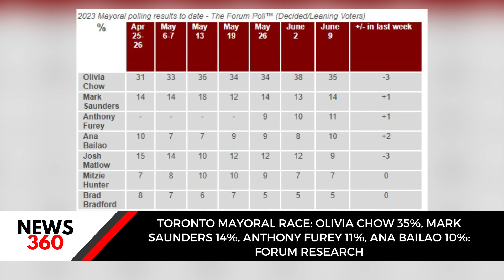OLIVIA CHOW 35%, MARK SAUNDERS 14%, ANTHONY FUREY 11%, ANA BAILAO 10%: FORUM RESEARCH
1. Watch Channel Y - Rogers 857, Rogers Ignite 707, Bell Fibe 828, Telus 2418, YuppTV, Jadoo TV and IPTV.
2. Listen Radio Y : South Asian Pulse Prime Time (Mon to Fri) on 770 am from 10am-12pm
3. Listen Radio Y: South Asian Pulse Super Prime Time (Mon to Fri) on FM 91.9 from 12-2pm
4. Listen Radio Y: South Asian Pulse Drive Time (Mon-Fri) on FM 91.9 from 2 pm to 6 pm.
5. Listen Radio Y: South Asian Pulse Evening Time (Mon-Fri) on FM 91.9 from 6 pm to 10 pm.
6. Listen Radio Y: South Asian Pulse Night Time (Mon-Fri) on FM 91.9 from 10 pm to 12am.
7. Listen Radio Y: South Asian Pulse Morning Time (Mon-Fri) on FM 91.9 from 12-5 am.
8. Listen Radio Y: South Asian Pulse Weekends only on FM 91.9
9. For latest updates access our Website - southasiandaily.com
10. For latest updates access our Website - Ymediaplus.com
11. Read MIDWEEK Newspaper, published in English every Tuesday.
12. To stay up to date, download the “Y Media TV App”
13. To stay up to date, download the “Y Media TV App”